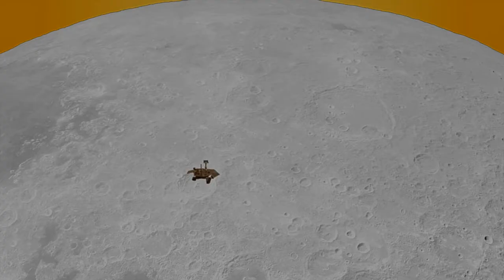Cyberpunk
COSMIC THOUGHT - Album 2016

ᚆᚁᚆᚁᚆᚁᚆᚁᚆᚁᚆᚁᚆᚁᚆᚁᚆᚁᚆᚁᚆᚁᚆᚁᚆᚁᚆᚁᚆᚁᚆᚁᚆᚁᚆᚁᚆᚁᚆᚁᚆᚁᚆᚁᚆᚁᚆᚁᚆᚁᚆᚁᚆᚁᚆᚁᚆᚁᚆᚁᚆᚁᚆᚁᚆᚁᚆᚁᚆᚁ

U never saw the thing u are
Beautiful
U never saw the things for a while
Running old
U never call the things a lie
Promising mold
Beautiful

U ever load the things u desire
Dry and cold
U ever do your things in time
Story told

The stars will never tell u who u are
The finding seems so near but though so far

U have a task for all your life
Beautiful
Will reach your goal to realize
All along

ᚆᚁᚆᚁᚆᚁᚆᚁᚆᚁᚆᚁᚆᚁᚆᚁᚆᚁᚆᚁᚆᚁᚆᚁᚆᚁᚆᚁᚆᚁᚆᚁᚆᚁᚆᚁᚆᚁᚆᚁᚆᚁᚆᚁᚆᚁᚆᚁᚆᚁᚆᚁᚆᚁᚆᚁᚆᚁᚆᚁᚆᚁᚆᚁᚆᚁᚆᚁᚆᚁ

ᚆᚁᚆᚁᚆᚁᚆᚁᚆᚁᚆᚁᚆᚁᚆᚁᚆᚁᚆᚁᚆᚁᚆᚁᚆᚁᚆᚁᚆᚁᚆᚁᚆᚁᚆᚁᚆᚁᚆᚁᚆᚁᚆᚁᚆᚁᚆᚁᚆᚁᚆᚁᚆᚁᚆᚁᚆᚁᚆᚁᚆᚁᚆᚁᚆᚁᚆᚁᚆᚁ

ᐅ KONTAKT ᐊ

ᚆᚁᚆᚁᚆᚁᚆᚁᚆᚁᚆᚁᚆᚁᚆᚁᚆᚁᚆᚁᚆᚁᚆᚁᚆᚁᚆᚁᚆᚁᚆᚁᚆᚁᚆᚁᚆᚁᚆᚁᚆᚁᚆᚁᚆᚁᚆᚁᚆᚁᚆᚁᚆᚁᚆᚁᚆᚁᚆᚁᚆᚁᚆᚁᚆᚁᚆᚁᚆᚁ